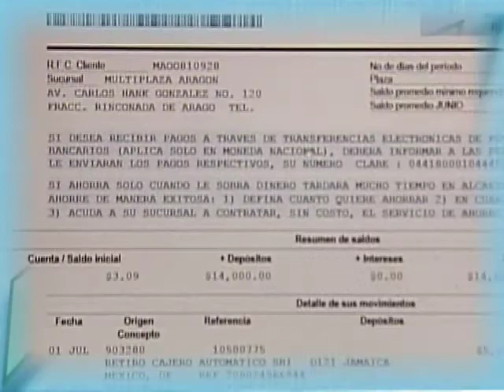031114 Educación Financiera - Condusef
Cada semana la Comisión Nacional para la Protección y Defensa de los Usuarios de Servicios Financieros,  CONDUSEF tiene este espacio para promover y difundir una educación financiera para que los usuarios tomen decisiones informadas sobre los beneficios, costos y riesgos de los productos y servicios del sistema financiero mexicano.